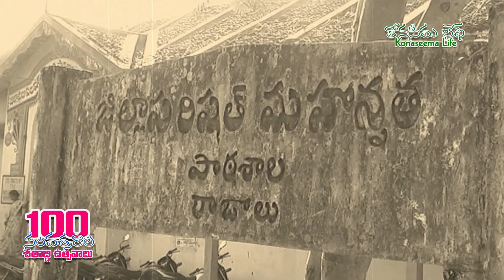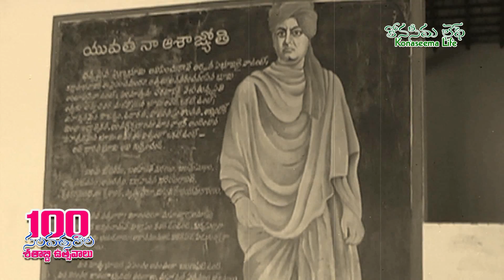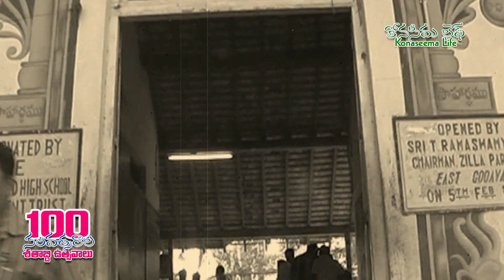100 years school Razole - feel the Song - Special Editing by SL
100 years Celebration - Special Song
this is copyrighted material please share the link only,
Like this video , Share the link Only